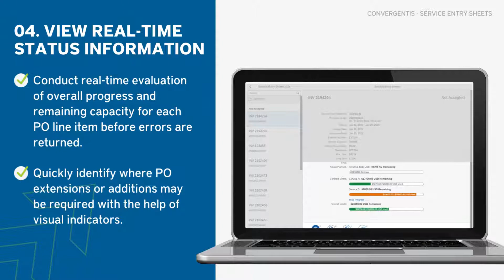Introducing the ConvergentIS Service Entry Sheets Application